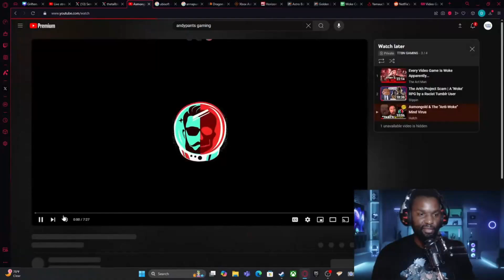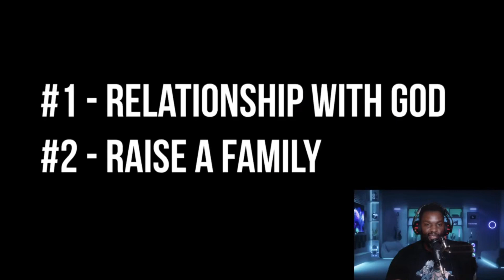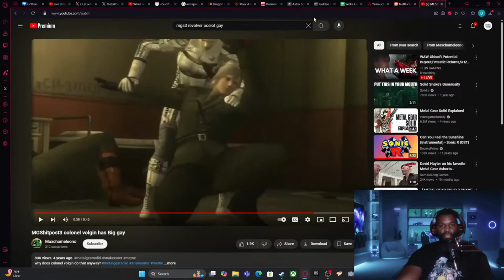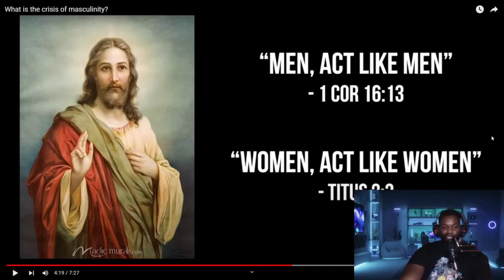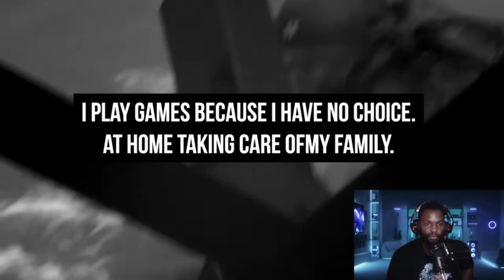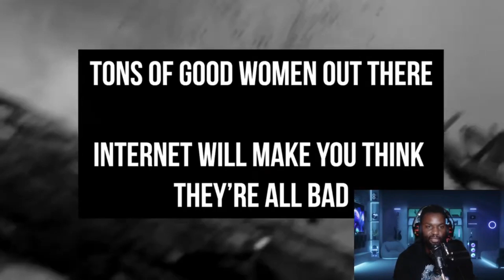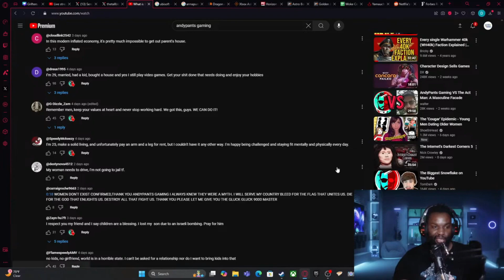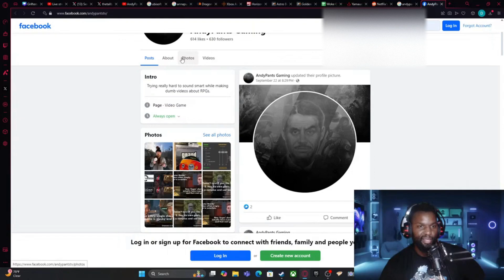Grifters Just Want You Miserable